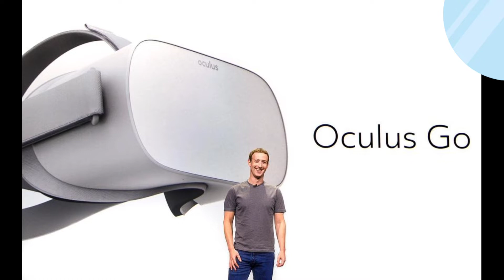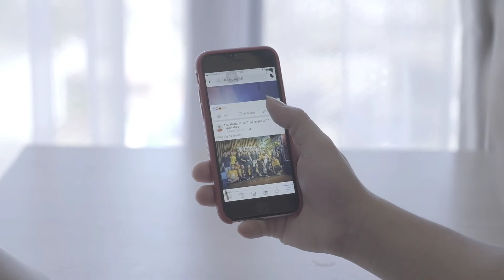Facebook changed to meta! | Mark Zuckerberg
what is meta
facebook name change
mark Zuckerberg new company meta